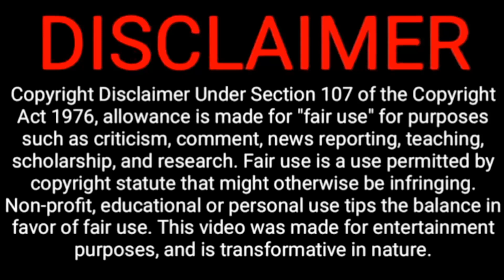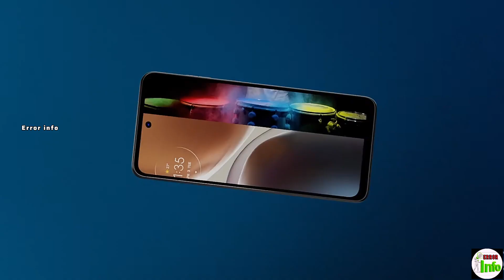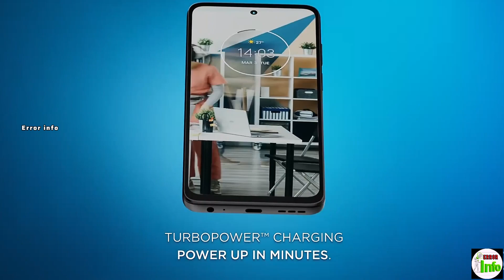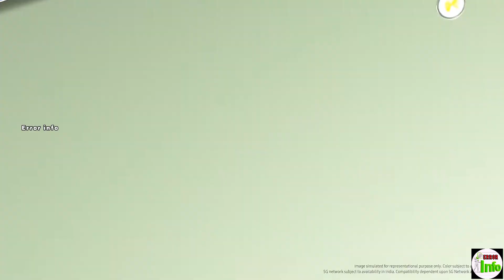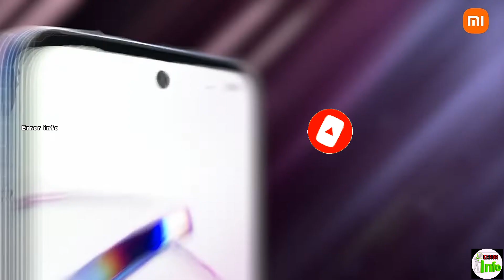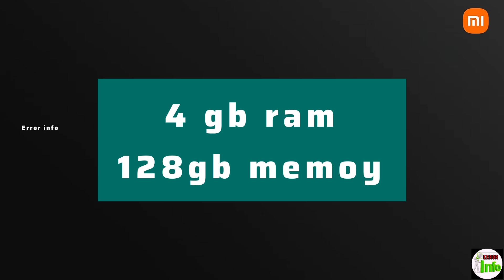Top 5 best 5g mobiles under 10000 | Best 5g smartphones under 10000 in india tamil| best mobile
keep supporting

top 5 best mobile phones under 10000 tamil
top 5 best smartphones under 10000 tamil
best gaming smartphones below 10000 tamil
Best mobile phones under 10000 tamil
best camera Mobiles under 10000
Best mobiles under 10000 tamil
Best camera mobiles
best Performance mobiles under 10000
best all rounder mobiles under 10000
best mobile phones under 10k